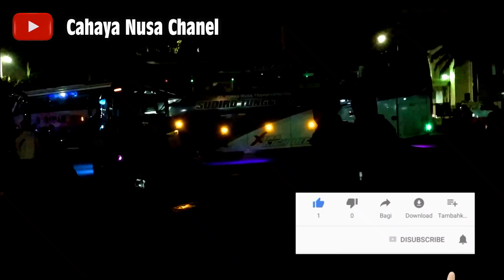Pesona Malam Terminal Tanjung Priok Ditemani Bagelen Dan Mbah Kece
Assalamualaikum Wr.Wb

Pesona Malam Terminal Tanjung Priok

Wassalamualaikum Wr.Wb